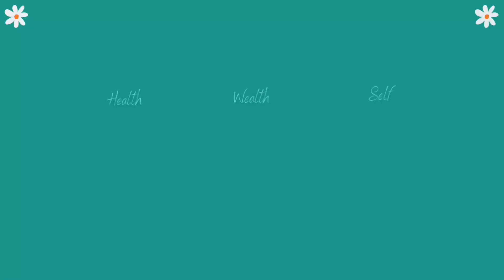New year, same me but with Intentions for Health, Wealth and Self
It’s my first video!! Aaaaaaargh.
I finally said stuff it and just did it.

A wee introduction and setting some intentions for the year.

Follow me @lornajune__ on Insta